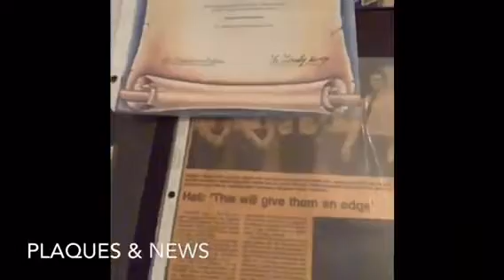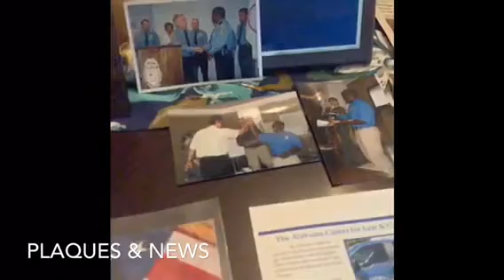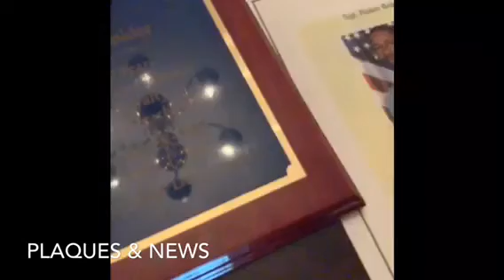An interview with a D.A.R.E Officer in Mobile, AL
A student interviews her uncle Robin Snyder about being a DARE Officer and how it affected his life. He travels to schools to educate students in the dangers of doing drugs and encouraging them to make positive choices in their lives.